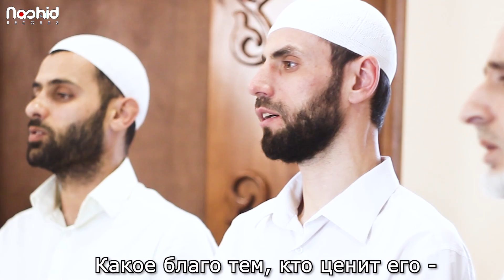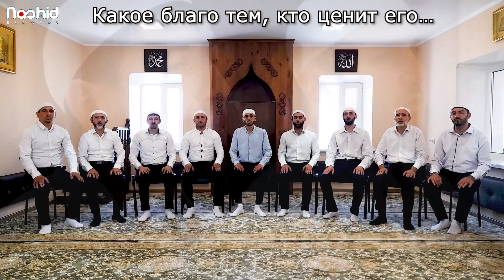Ramadanu tajalla vabtasama | РАМАДАН своим наступлением обрадовал нас!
Мужской коллектив Ансамбля «Салям»
Солировал - Алимов Халид
Смысловой перевод – Фазаиров Юнус , Автомонова Надежда
Аранжировка – Алимов Халид,

Нашид на АРАБСКОМ языке:

‎يا رمضان
‎رَمضانُ تَجَلَّى وَ ابْتَسَمَ
‎طُوبَى لِلْعَبْدِ إذَا اغْتَنَمَ
‎أَرْضَى مَوْلَاهُ بمَا الْتَزَمَ
‎طُوبَى لِلنَّفسِ بِتَقوَاهَا

‎رَمَضَانُ زَمَانُ البَرَكَاتِ
‎رَمَضَانُ زَمَانُ الحَسَنَاتِ
‎رَمَضَانُ مَجَالُ الصَّلَوَاتِ
‎طُوبَى للنَّفسِ بِتَقوَاهَا

‎رَمَضَان طَهُورُ الارْوَاحِ
‎رَمَضَان زَمَان الأَفرَاحِ
‎رَمَضَان مَنَارُ الإِصلَاحِ
‎بدُنيَا النَاسِ وَ أُخْرَاهَا
‎وَ صَلَاةُ اللهِ عَلَى طٓهَ
‎هوَ خَيْرُ الخَلقِ وَ أََحلَاهَا
‎وَ أَبِي بَكرٍ بخلَافَتِهِ
‎قَدْ زَانَ الأَرْضَ و حَلَّاهَا

‎وَ أَبِي حَفْصٍ بِعَدَالَتِهِ
‎فِي هَذِهِ الأمةِ قَوَّاهَا
‎وَ عَلِي الكَرَّارِ أَبِي الكِرَامِ
‎وَ كَذَا الزَهْرَاءِ وَ اِبْنَاهَا

‎رَبَّ الْأَكْوَانِ
‎زِدْ لِي إِيمَانِي
‎وَ اقْبَلْ صِيَامِي
‎يَا مَنْ يَرَانِي
‎مَوْلَايَ إِنِّي
‎ حَسَّنْتُ ظَنِّي
‎فَارْفَعْ إِلاَهِي
‎ البَلَاءَ عَني

‎أََرجُو بالهَادي
‎ نَيلَ الأَمدَاد
‎فَرِضَاكَ إلَاهِي
‎ قَصْدِي مُرَادِي
‎مَوْلَايَ رَبِّي
‎يَسِّرْ أُُمُورِي
‎إِِنِِّي أَدْعُوكَ
‎وَاغْفِرْ ذُنُوبِي

Перевод:

Рамадан своим наступлением обрадовал нас!
Какое благо тем, кто ценит его…
- выполняя повеления Господа!
Ведь радость души - в Богобоязненности!

Рамадан - время благословения.
Рамадан- время совершения благих дел .
Рамадан -сезон ночных дополнительных Намазов.
И счастливы души в покорности.

Рамадан- очищение душ.
Рамадан - время радости.
Рамадан - шанс исправить свою жизнь
И исправить своё положение в День Суда.

Просим Аллаhа благословение Пророку…
Ведь Он лучший из всех созданий!
И также просим  Абу Бакру,
Который   украсил землю  своим правлением.

 И так же ’Умару! Ведь он своей справедливостью…
эту общину усилил.
И имаму  ’Али - предку достойного потомства!
А также Фатыме и ее сыновьям!

Господь миров!
укрепи мою веру.
Прими мой Пост.
Ведь ты Всевидящий.

О, мой Господь!
Я уповаю на Тебя.
Огради меня
От  бед.

Я надеюсь…
На помощь и спасение.
Твоё довольство, о, мой Господь-
…является целью моей жизни!

О, мой Господь!
Даруй мне облегчение!
Прошу Тебя...
Прости мои грехи!

Oфициальный канал студии Nashid Records

🔔 Ставьте колокольчик  и делитесь со своими близкими.

📽️Пишите свои отзывы, мы читаем, нам очень приятно и очень важны ваши мнения.